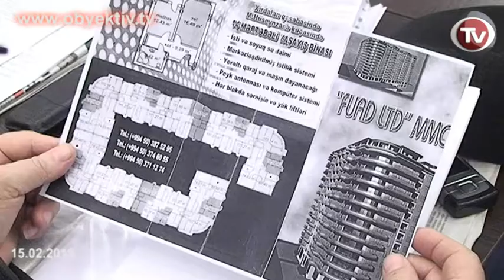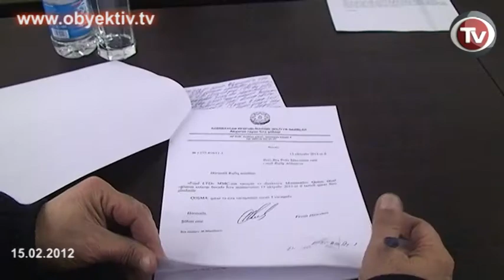FRAUD ALLEGATIONS AGAINST ANOTHER CONSTRUCTION COMPANY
Customers who claim they were cheated by FUAD LLC held a press conference at the Institute for Reporters' Freedom and Safety's office on Wednesday.

     FUAD LLC sold apartments in a 14-storey building with 9 entrances and 505 apartments. But in 7 years, the concrete frame of just 3 entrances has been built, and not even the foundations for the remaining 6 have been laid. Nearly 200 customers who together have paid a total of 8-10 million AZN for the building have been defrauded. The exact number of victims is not known. Appeals to the authorities have yielded little action. The State Prosecutor says that it is impossible to arrest the CEO of the company, Gasim Mamedov, as there is no evidence to prove that a crime was committed. The 2011 decision by Absheron court demanding the buyers be refunded has not been executed. The customers say that Gasim Mamedov says that it is the contractors who are at fault, and that he is not guilty of any illegal actions.

     FUAD LLC is owned by Gasim Mamedov's son. He used to manage sales, but now he is working for the Ministry of  National Security. The customers claim that their applications to the judicial system and to the relevant state bodies have yielded no result, and so they are preparing to hold a protest.

     Objective TV observes that this is not a unique case; 20 such companies have been named in the press. Following fraud allegations involving "GEN", "Kamran B.A." and "Mur-Ay" construction companies, customers have lost confidence in private companies.